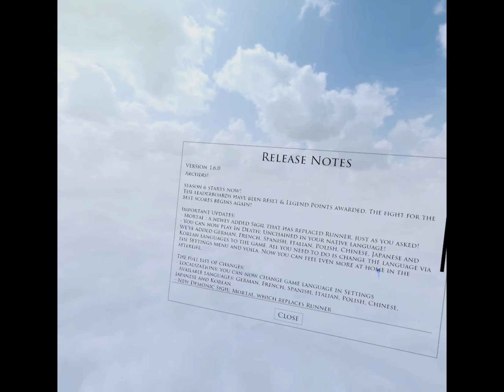In Death Unchained VR - Legend points and new sigil run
Playing IDU on Quest 2.   Season 5 is now over.  Time to check out legend points and also what places I ended up on everything IDU!  I'm also going to try out the new sigil Mortal.